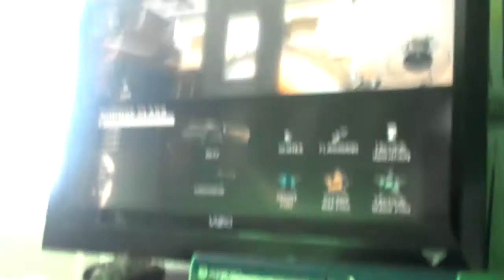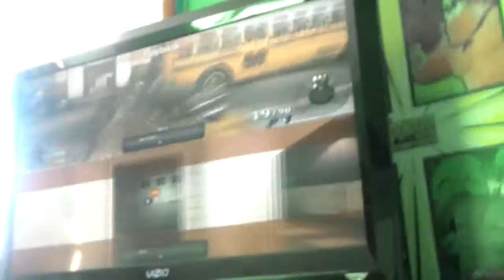Boss vs boss part 3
To see who is the real boss